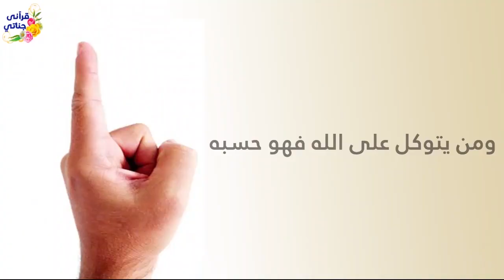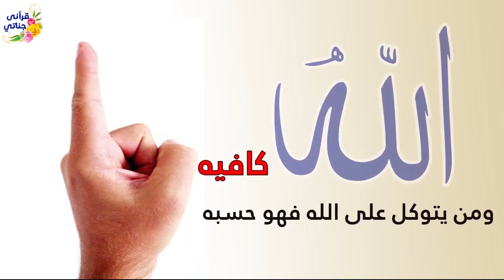قصة امرءاة طلقها زوجها و هي حامل و قامت برعاية طفلها ليصبح اسطورة تهز التاريخ و قصة رجل صالح جائه خب